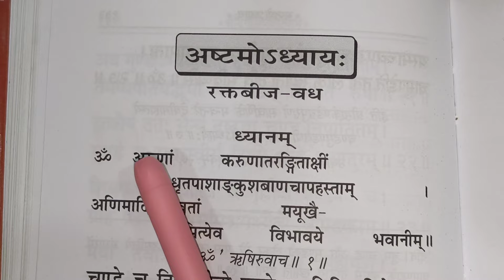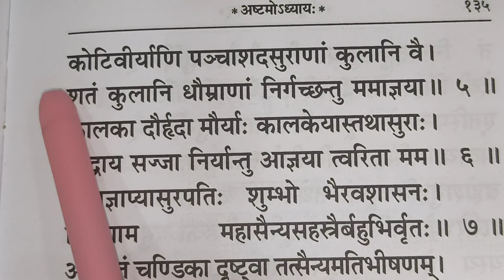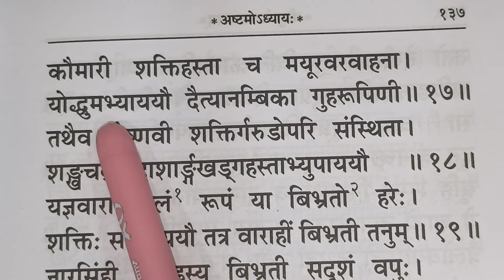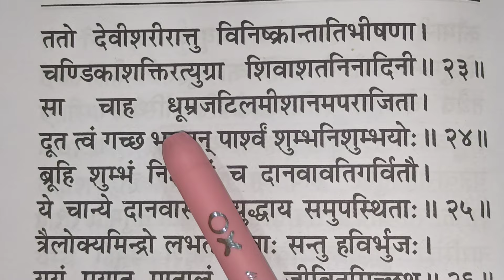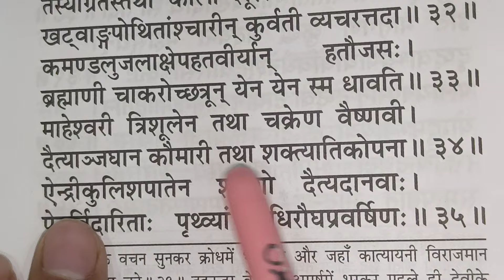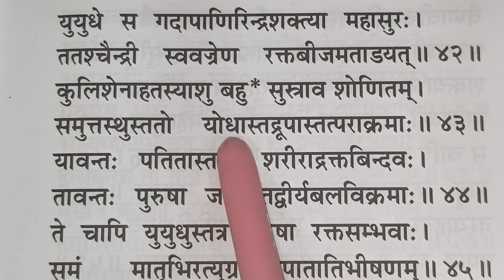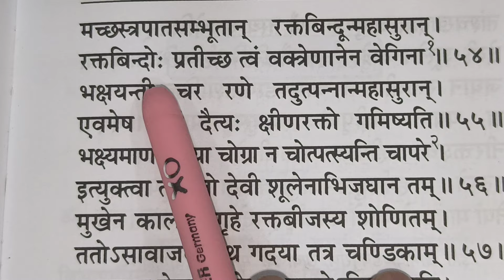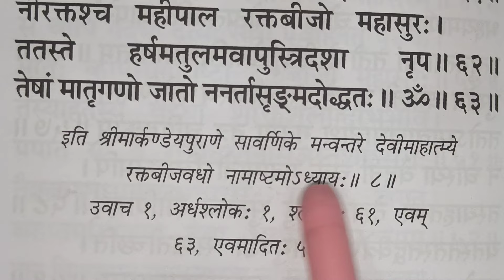दुर्गा सप्तशती का आठवां अध्याय पढ़ना सीखें Durga saptshti bolna sikhen learn to read Durga saptshti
दुर्गा सप्तशती पढ़ना सीखे आठवां अध्याय। Durga saptshti bolna sikhen . learn to read Durga saptshti